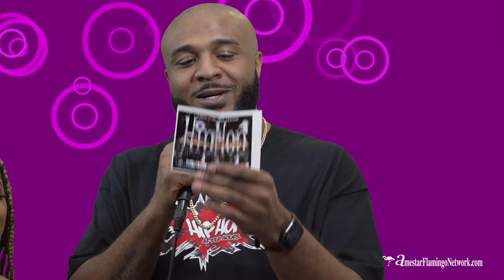Hip Hop After Hours - Episode 1-3; Da Box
"Hip Hop After Hours" is a new show hosted by, Keisha Re'nee. With special guest host, DJ Supreme (Hot 99.1)

Produced by Peter Love
Directed by Chris Sendzik
Presented by amestar Flamingo Network.com